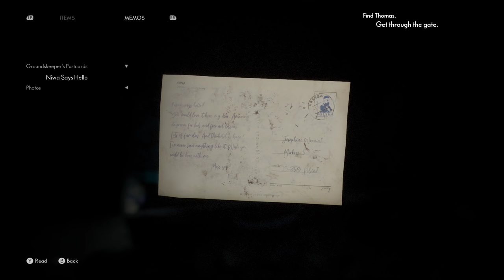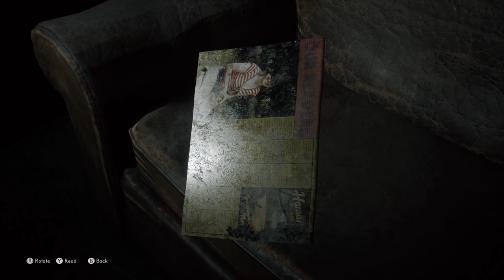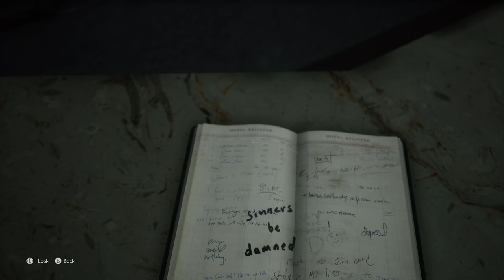The Medium - Let's Play Part 2: Niwa